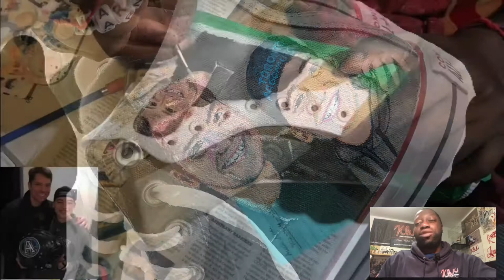Top 10 Custom Sneakers I made for 2020|Custom Sneakers top 10 countdown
These are my top 10 custom sneakers I made for year 2020. Let me know your favorite pair.

Paint I used
🎨PURCHASE ANGELUS PAINT HERE🎨

Blow Dryer:

Paint Brushes